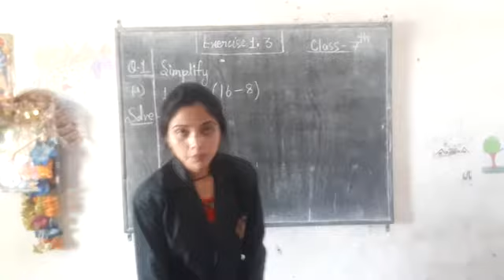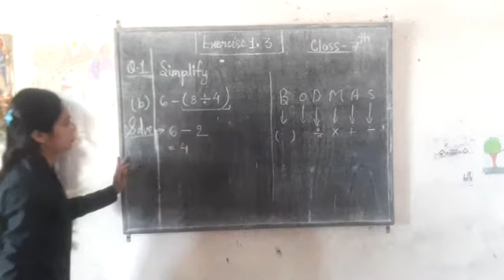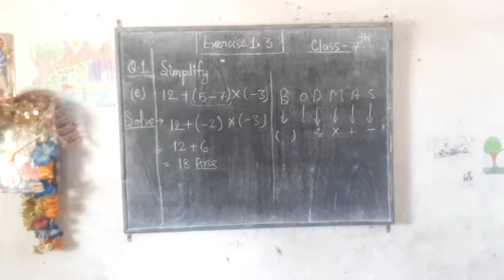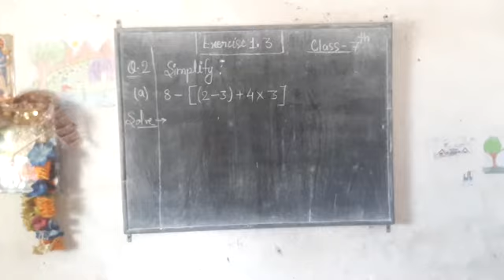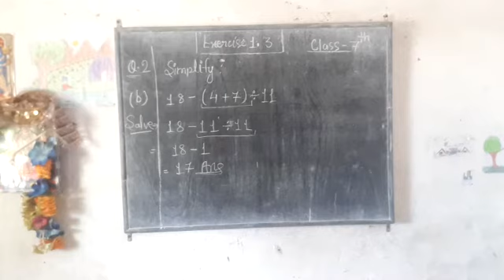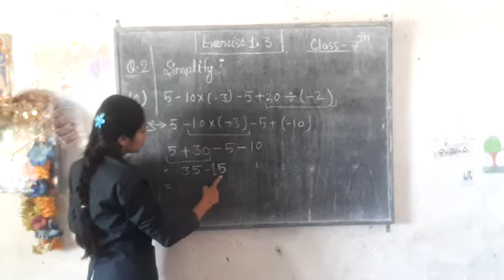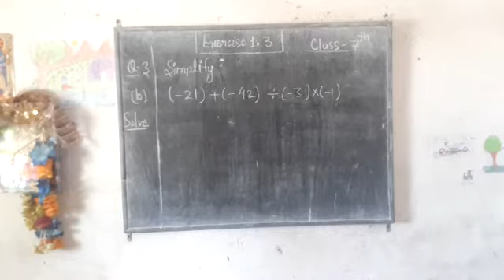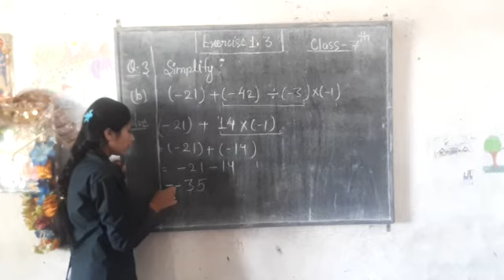Class 7 exercise 1.3